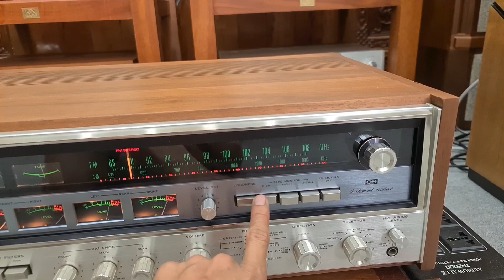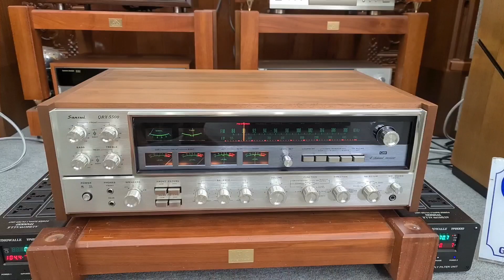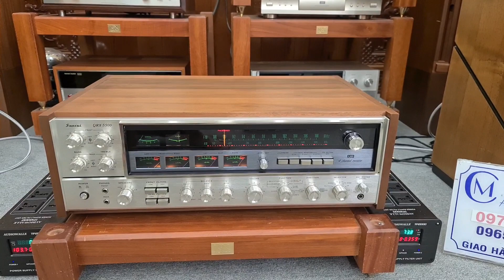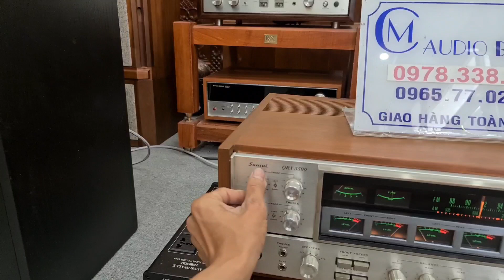TEST 2 Đầu Gấu SANSUI QRX 5500 - Gửi 2 Bác / Chơi 2 kênh - 4 kênh rất Tiện Dụng 🤝🤝🤝